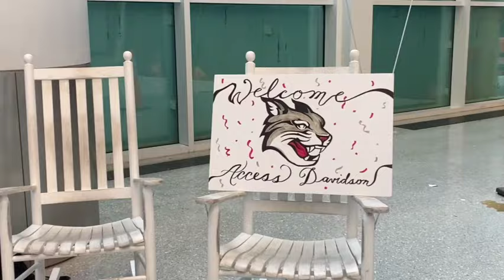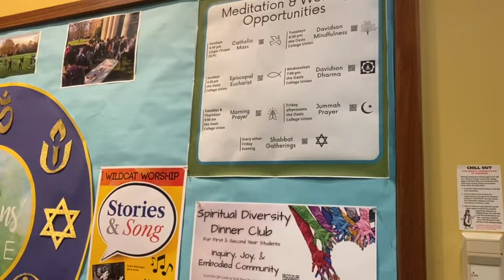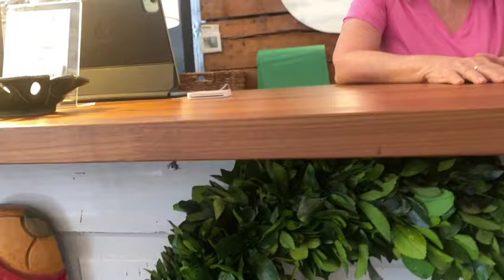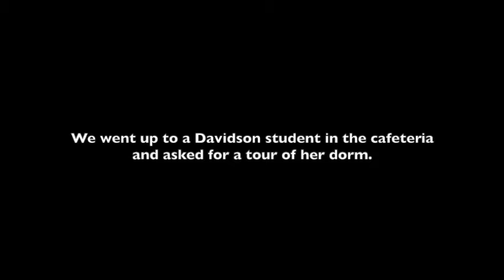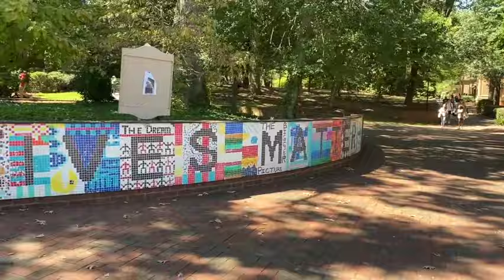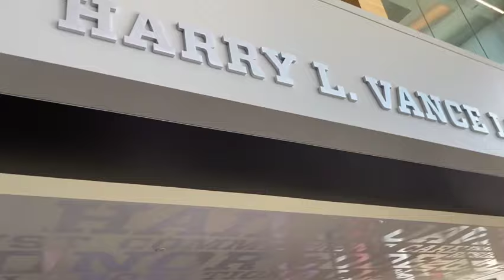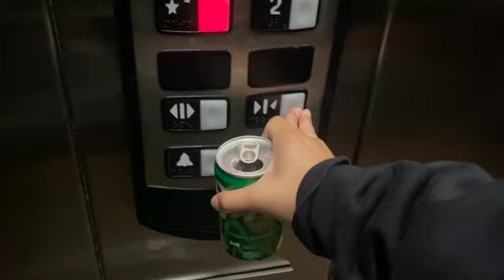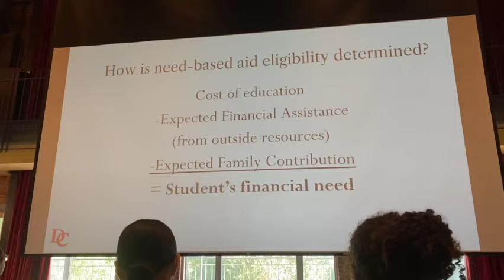Access Davidson 2023 Vlog | Davidson College Fly-In Program | Campus Tour, D1 Basketball, In-Depth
I attended Davidson College's 2023 fly-in program called Access Davidson. I vlogged my experience to share what a college fly-in entails to help others that come from a similar background as me. I didn't know college fly-in programs existed until the summer going into senior year, and I didn't find many videos of people talking about their experiences. So I decided to document my experience and share an in-depth video of what it's like at a college access program. I encourage everyone who meets the requirements to research college fly-in programs and get started by the Spring of your 11th grade year in high school.

Learn more about Access Davidson on Davidson College's website.

"Access Davidson is a selective college visit program designed for high school seniors from historically excluded racial and ethnic groups, those who are first in their family to attend college, and students from rural or low-income backgrounds."

Chapters:
0:00 Welcome
1:57 Introductory
4:23 Exploring Hotel
5:26 Office of Admissions
8:57 Insight on Access Davidson
9:17 College Union Dinner
11:20 Game Night: Trivia
12:37 Moonlight Campus Tour
16:50 Day 2
19:31 Sociology Class
20:51 Exploring Town
24:39 Lunch at Dining Hall
27:07 Meeting Chloe Oliver (D1 Basketball)
28:58 Dorm Tour
34:07 Mia (D1 Volleyball): Why Davidson?
34:36 Chloe Oliver's Davidson Experience
37:50 Basketball Sports Facility
44:41 Lake Campus (Lake Norman)
45:25 Highlights of Day 2
48:50 Birkdale Village (Dinner)
50:32 Intro Mini Putt-Putt
50:54 President Hick's Speech
51:56 Mini Putt-Putt
53:54 Highlights of Birkdale Dinner
54:50 Hotel Game Night
1:02:30 Highlights of Davidson
1:03:17 Hotel Room Tour
1:03:42 Day 3
1:05:50 Goodbyes